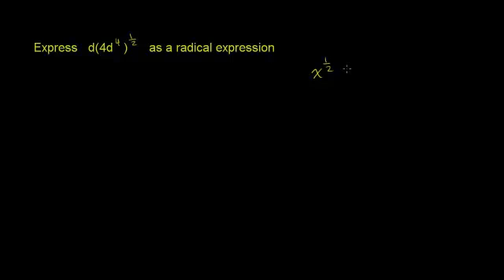الجذر المكافئ للأسس النسبية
Radical Equivalent to Rational Exponents
يشرح هذا الفيديو مسألة توضح الجذر المكافئ للقوة النسبية لعبارة معينة وطريقة الحل والتبسيط
شكر خاص لمؤسسة شركاء في التنمية المستدامة -- فلسطين